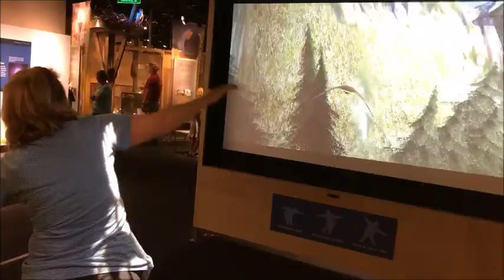Grey and family Dallas 818